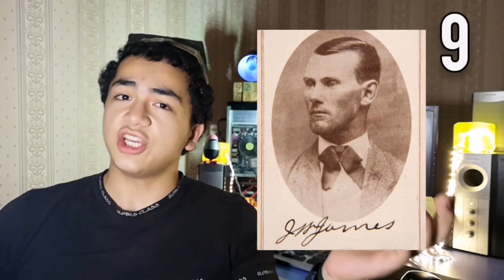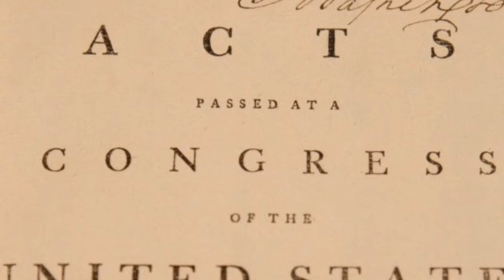Most expensive Signs For All Time! (video In Uzbek)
So i did this video before changing my channel to English language

 Assalamu Alaykum!
Video yoqdi digan umitdaman, Kanalga yordam berish uchun layk qo'yish va obuna bo'lishni unutmang!